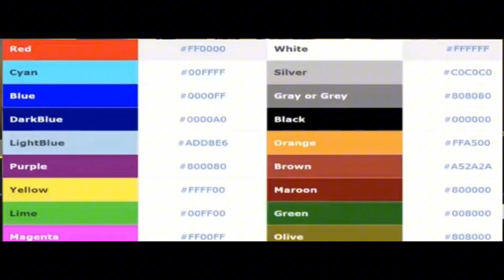How To Change CODM Weapon Name & Color| Create Your Weapon Dashboard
How to Change the Call of Duty Mobile Weapon Name and Colors in just 60 Seconds.

Bonus Video : How to add space in CODM user name